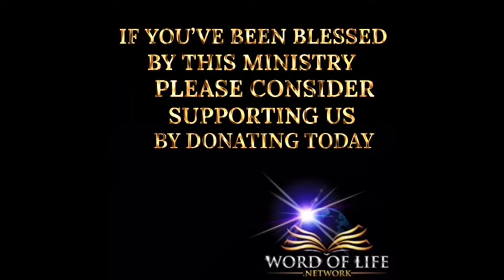Prayer : Honesty And Truthfulness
Inspiring Your Soul With The Word Of Life

Ev. Andre O Knight